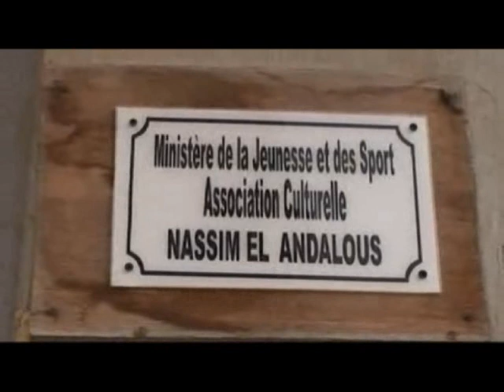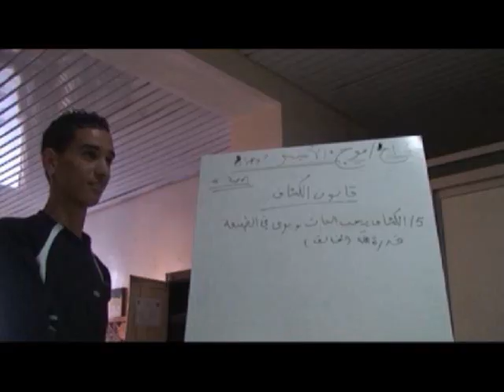7 MJ M'barek el mili